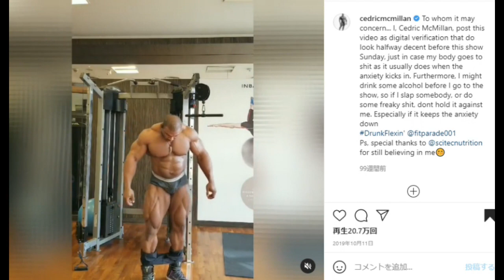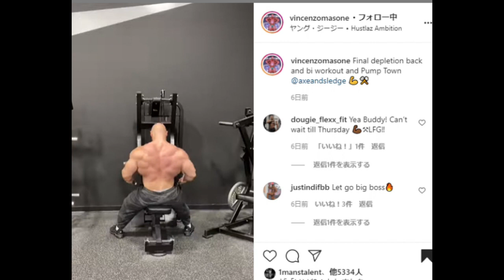これが世界一の背中！！＋ ボディビル界のアイドル " ザ・ワン " セドリックマクミランが大会欠場 ＋ ハディチョーパンがアメリカに来た！＋ これでプロになれないの！？なボディビルダー【ハトクマ】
海外が熱くなってきました。

本日の目次↓
0:08 セドリック・マクミラン アーノルドクラシック欠場
2:17 デカいけどIFBBプロになれないボディビルダー
3:39 ハディ・チョーパン オリンピア6週間前にアメリカ入り！
4:38 これぞ世界一 ビッグラミーの背中が凄い！！

常時20%OFFになる割引コード↓↓
T20TomoyaH